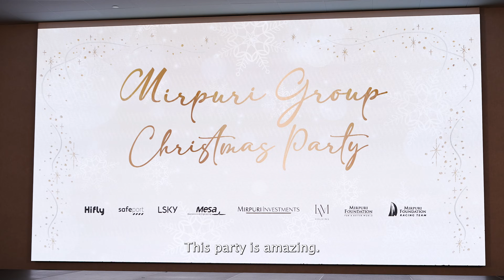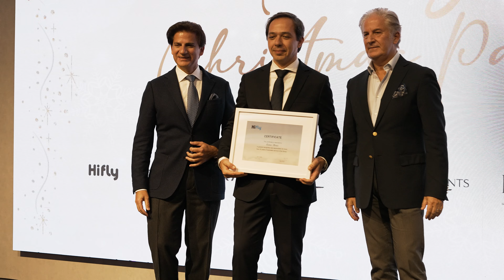Mirpuri Group Christmas Party 2023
The Mirpuri Group hosted a festive Christmas Party, celebrating the season of goodwill and togetherness. Colleagues from all business units enjoyed a night of culinary delights, live performances, and a vibrant atmosphere of networking and friendship. 🎄

Filled with merriment, laughter, and unforgettable moments, we are thrilled to share a glimpse of this extraordinary celebration.